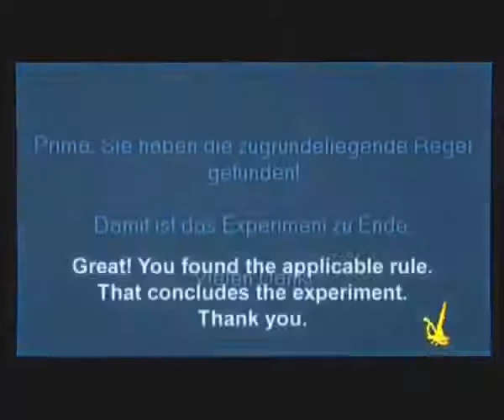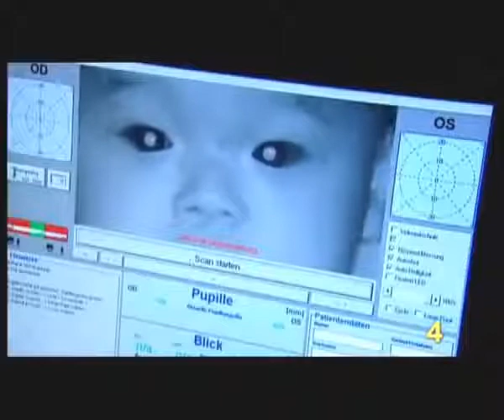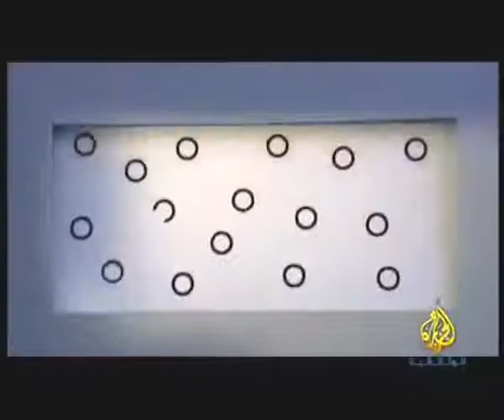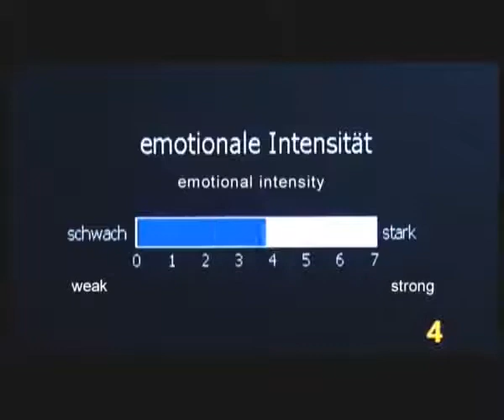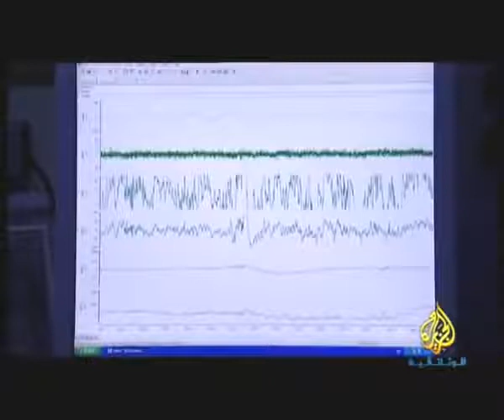وثائقي | كيف يعمل العقل البشري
نرافقكم في الفيديو لإكتشاف خبايا وأسرار عقل الإنسان لفهم طريقة عمله.
فرجة ممتعة